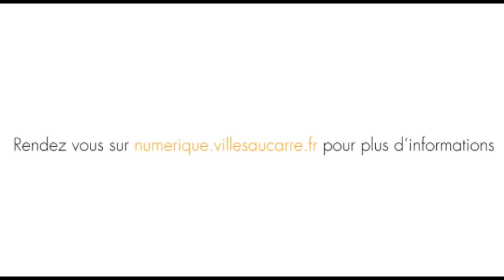Synthèse de l'atelier développement économique du 5 juin 2015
Dans le cadre de la journée 'le numérique un atout d'égalité pour les quartiers', Denis Pansu fait la synthèse des travaux qui ont été menés durant l'atelier développement économique.